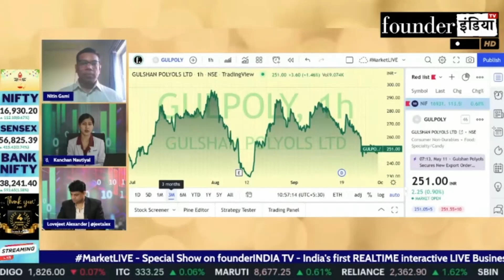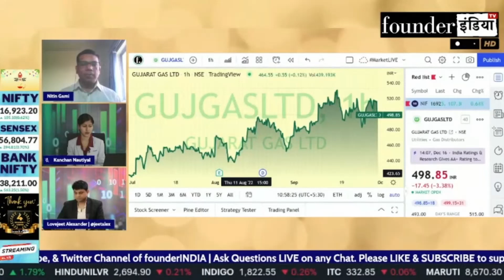Gujarat Gas Ltd. के शेयर में क्या करें? Expert Opinion by Nitin Gami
Analysis of: Gujarat Gas Ltd.

Shows on StockMarket equity trading investment commodity personalfinance tax cryptocurrency blockchain reviews gujaratgas gujgas gujgasltd marketanalysis startups policyreviews nifty sensex and much more.